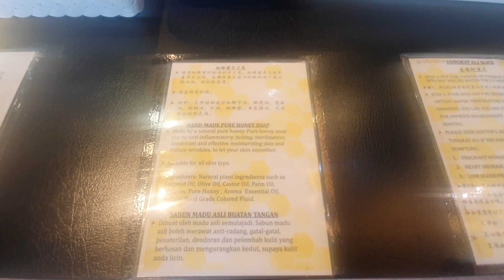Pure Honey 🍯 in Genting Highlands